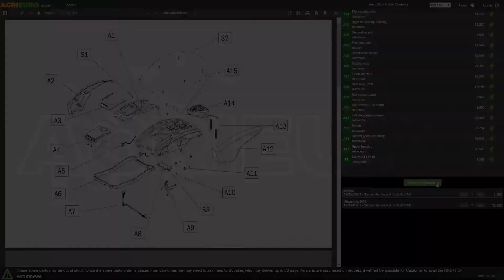Presentación Envasadora al vacío Girmi VT7500 - 130 Vatios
Girmi VT7500 es la nueva envasadora al vacío, con altas prestaciones y numerosas características que la hacen única y completa.

Diseño elegante y compacto, que combina una gran facilidad de uso con grandes capacidades.

La barra de sellado permite sellar rápidamente una amplia variedad de alimentos, manteniéndolos frescos durante mucho más tiempo.

Gracias a la bomba, la máquina garantiza una aspiración potente y rápida.

La presión máxima de trabajo es de -750 mbares

En dotación se suministra el tubo para permitir el vacío en los contenedores y 10 sobres de 28x300 cm.

La carcasa del vacío es de acero inoxidable, lo que la hace extremadamente fácil y rápida de limpiar y desinfectar.

La máquina está equipada con diferentes métodos de uso, para permitir el almacenamiento adecuado de los alimentos y para poder obtener un rendimiento profesional incluso desde casa.

Características:

Longitud resistencia barra: 30 cm
Anchura bolsas compatibles: hasta 30 cm
Controles simples e intuitivos a presión
Color negro y plata para un diseño agradable y atractivo